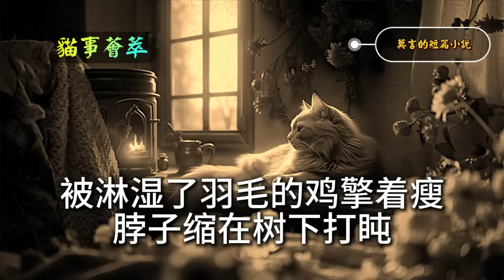😿 莫言的經典短篇小說：《貓事薈萃》。一阵喧闹吵醒了我，我揉揉眼睛。那只猫果真回来了。它遍身泥巴，雨湿猫毛更显得瘦骨嶙峋。四只小猫与老猫亲热成了一个蛋。我大叫着：「猫回来啦！」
家里人纷纷起来，看着猫儿女与猫母亲生离死别又重逢的情景，这情景委实有点儿动人。祖母立刻吩咐母亲给猫备食，它吃鸡的罪恶阴影消逝，起码是在我家老幼的心里，洋溢着一片猫中英雄所创造的奇迹的辉煌光彩。猫离家十七天，如果不走弯路，跋涉三百余华里，它是被装进暗无天日的麻袋里运走，老邱又忠实地履行了祖母「左转右抡」的嘱咐，它是靠着什么方法重返家园的呢？这个谜我始终解不开。